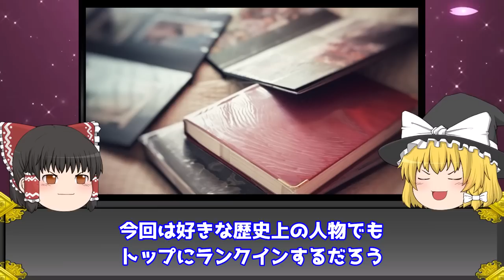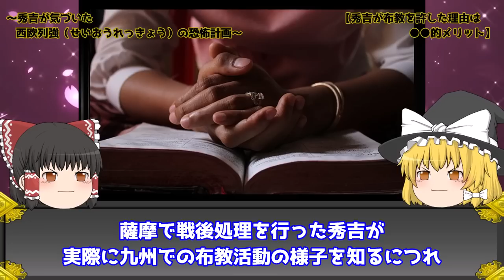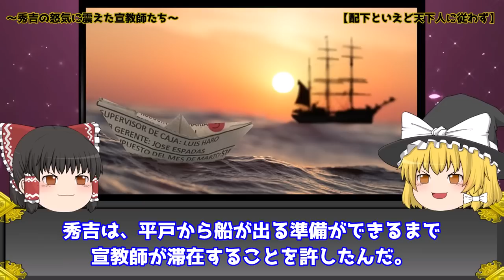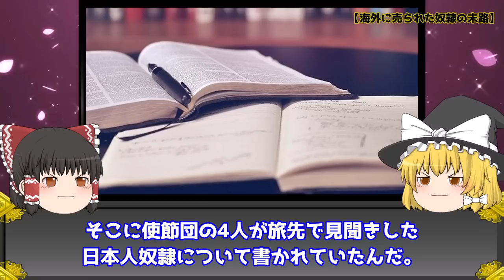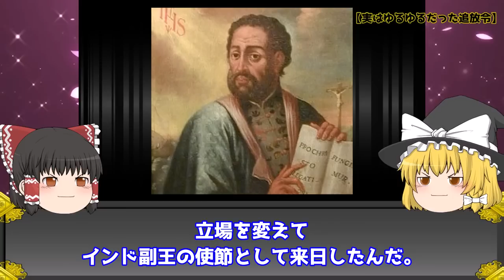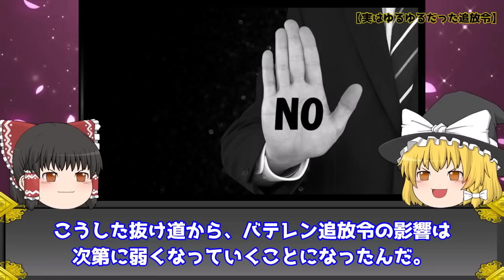豊臣秀吉が｢キリスト教｣を禁止した本当の理由がヤバい…【ゆっくり解説】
今回は、豊臣秀吉がキリスト教の宣教を絶対に許さなかった理由を解説します!